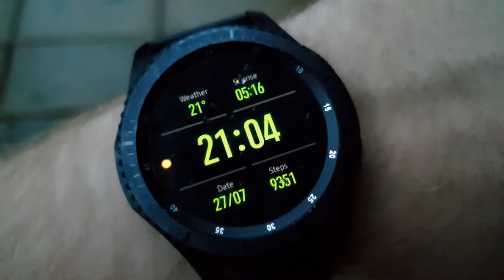BLOOD MOON IN THE UK?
BloodMoon BloodMoonUK The Blood Moon is in the UK... Somewhere... Not sure where because it turned up on literally the only cloudy day we've had here for like a month! Ahh well, at least I got to wear sunglasses at night!

Filmed entirely on Samsung Galaxy S9!

Stabiliser used: Zhuyun Smooth Q.

Fun British vlogging!